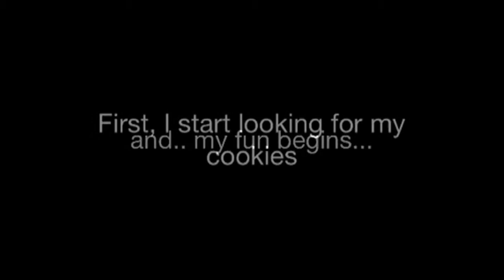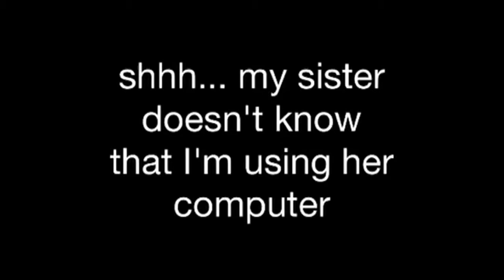Welcome to my World!!!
This is a sneak peak on how my life is everyday!!! and let me tell you, I could not ask for more!!!